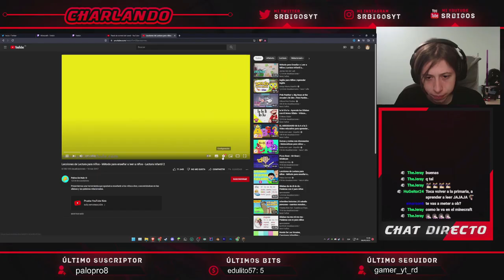¡Soy el REY del MEJOR Servidor SURVIVAL de MINECRAFT! 👑 HYDRACRAFT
El día de hoy me convertí en el REY del MEJOR Servidor NUEVO de SURVIVAL para MINECRAFT 1.8, 1.9, 1.10, 1.11, 1.12, 1.13, 1.14, 1.15, 1.16, 1.17, 1.18, 1.19, 1.20 y 1.21. A ver que haremos en el próximo episodio jugando en HydraCraft
︳✨ Canales ➤ @Bigos-MC @Vexmi @SrBigos-Xtra @BigosFriki @TenisConMax

*Mi servidor de Minecraft* (Java y Bedrock)
︳🥶 IP: mc.vexmi.net
︳💻 Puerto Bedrock: 19132

*Copyright*
︳⛔ Contenido Original de Minecraft en Español - SrBigos 2022